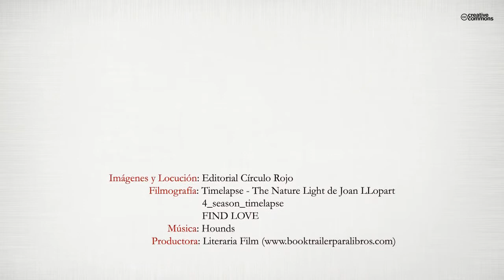Bailando solo ( Booktrailer) - Editorial Círculo Rojo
Serie de poemas entre la realidad y la ficción. Entre la biografía y la fantasía. Escribir para retornar a la juventud. Pensamientos contradictorios, nacidos desde la confusión, por no creer en verdades absolutas ni en dogmas. El estómago me va dictando lo que escribo. Memorias de amantes, de experiencias vividas, pero también robadas, inventadas. Emociones, sentimientos ya auténticos, ya fingidos. La escritura como refugio, como pretexto para huir, esconderse de la realidad. Como excusa para negar el paso del tiempo. Escribir para encontrar un
equilibrio, una armonía interior.
Para crear tu propio océano y decidir cuando quieres navegar, cuando quieres llegar a puerto, cuando quieres perderte.